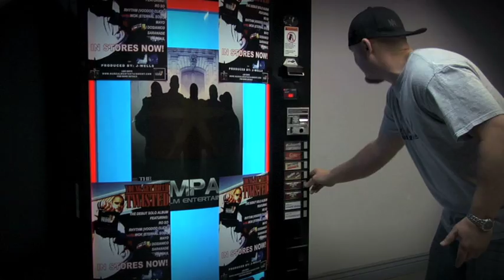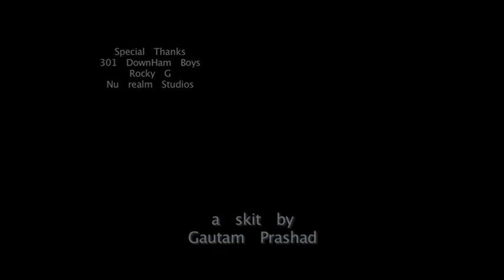what would jesus do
what heppens when jesus comes back